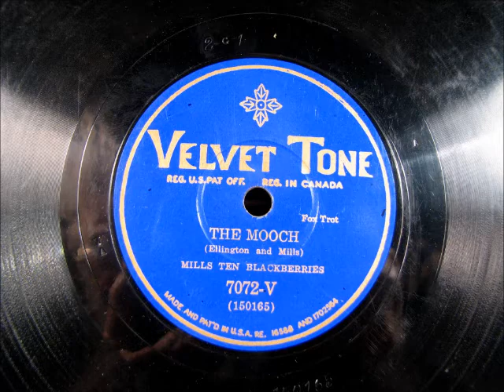THE MOOCH by MIlls Ten Blackberries (Duke Ellington) 1930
THE MOOCH by MIlls Ten Blackberries (Duke Ellington), recorded in 1930